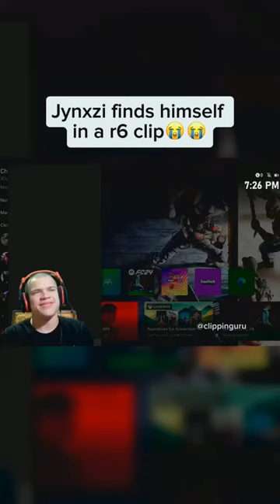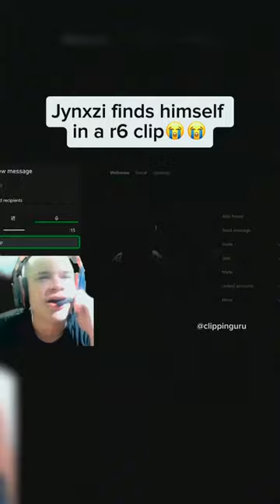jynxzi jynxziclips jynxzirage rainbowsixsiege r6 r6clips twitch viral